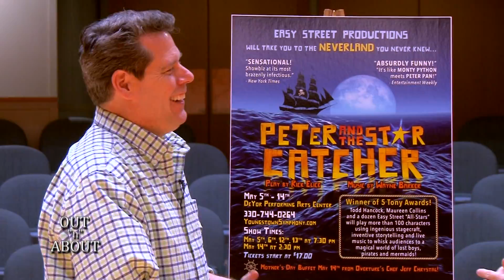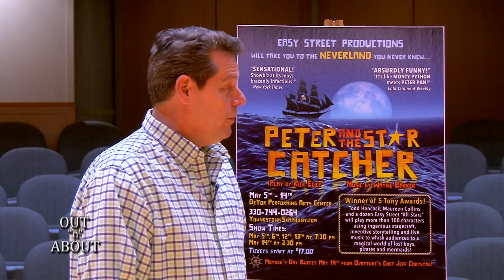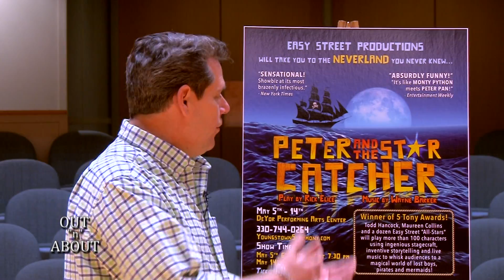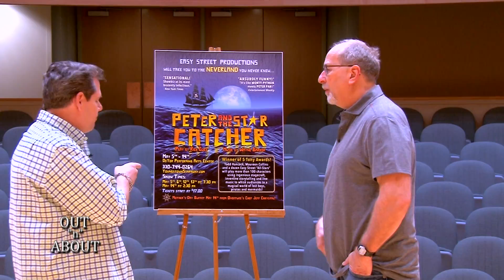Out 'n' About: Peter and the Star Catcher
Armstrong Local Programming, Boardman, OH:  Jeff Ondash talks with Easy Street Production's Todd Hancock about the upcoming performance of Peter and the Star Catcher coming to DeYor on Mother's Day.